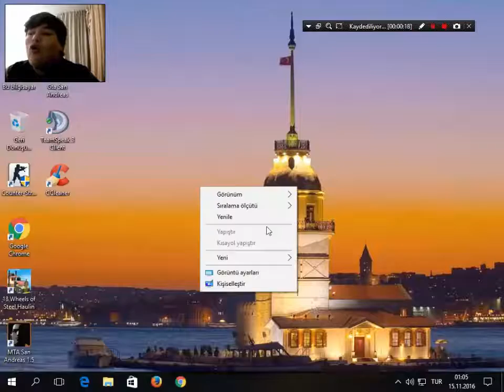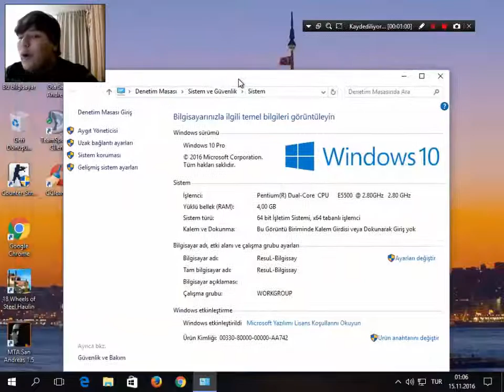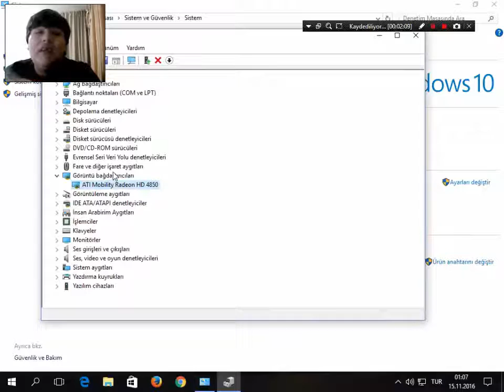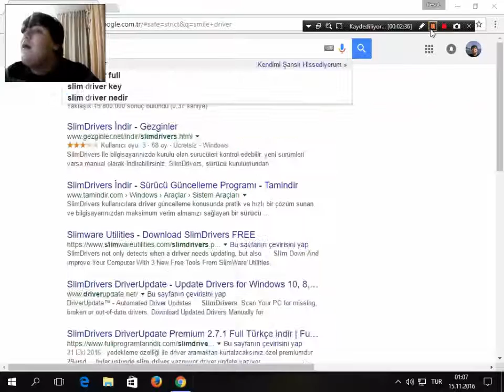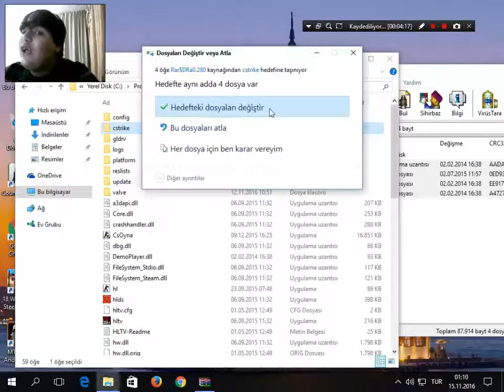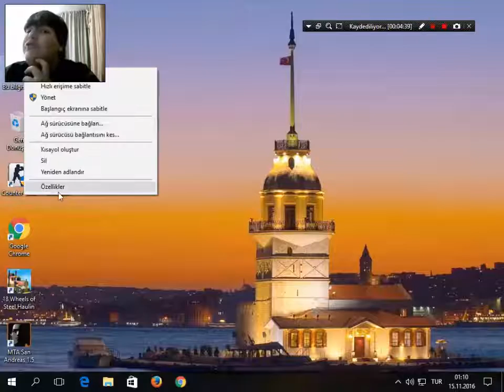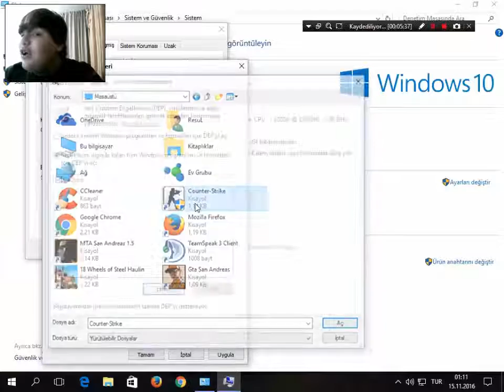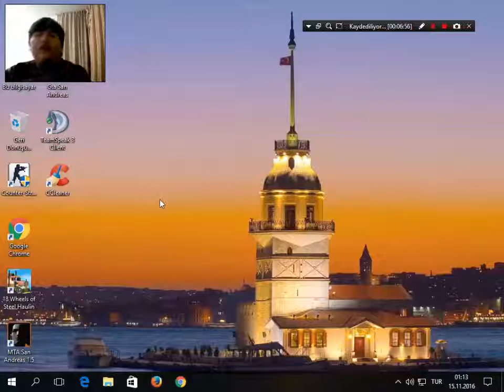Malan.cfg Çalışmıyor 60 Fps Alıyor Ve Cs Girerken Atıyor %100 Çözüm!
Malan.cfg Çalışmıyor 60 Fps Alıyor Ve Cs Girerken Atıyor Hatası Çözüm!
İyi Seyirler. Link icin Daha Fazla Göster Tıklayın.

RAR ŞİFRE : resul.gumus-malan.cfg